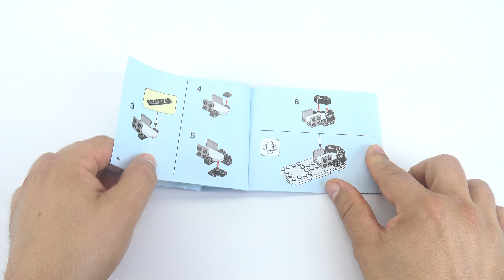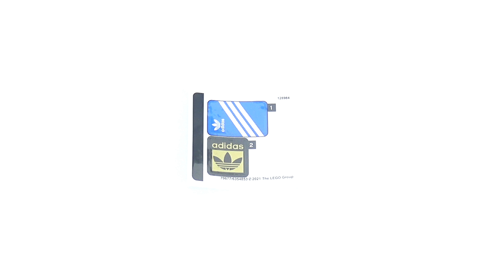LEGO 40486 Mini Adidas Superstar Speed Build Review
Detailed look at LEGOAdidas40486 MiniAdidas Originals Superstar Speed Build